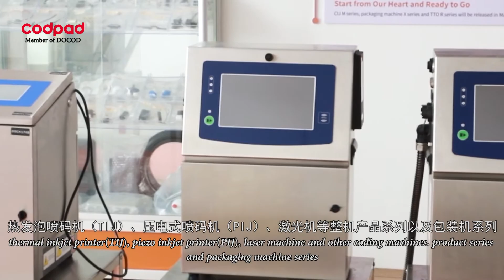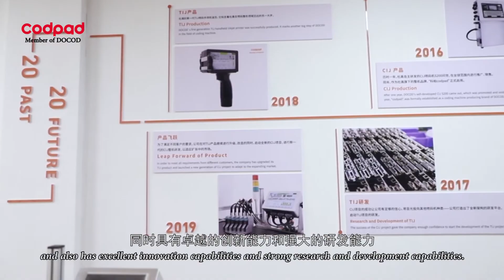Company Profile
Marking is an important stage in the production of any type of product. It includes the application of various alphanumeric and code (barcode, date matrix code, RFID tag) information to the surface of the product.In most cases, products are affixed with information such as production date, shelf life, product composition and storage conditions.On almost all products, you can also find marks on the certificate of conformity and product barcode.For products that belong to the mandatory label “Honest Sign”, the unique marking code is applied to the packaging in the form of a two-dimensional data matrix (datamatrix) code.

Use various printing devices for marking. There are several main types of printers：

Inkjet printer (CIJ)；
Thermal inkjet printer (TIJ)；
DOD series large character inkjet printer (DOD)；
Laser printers (CO2, optical fiber, ultraviolet laser).